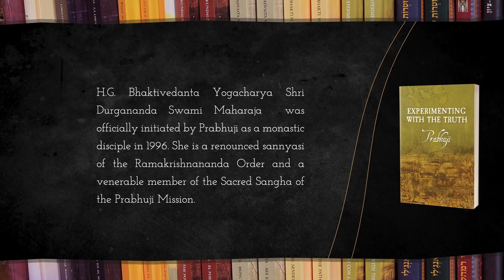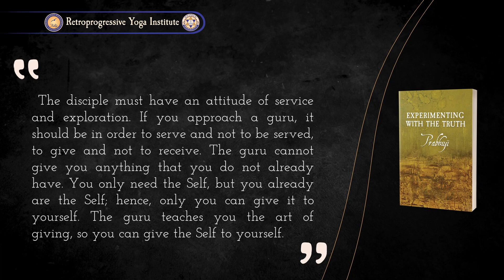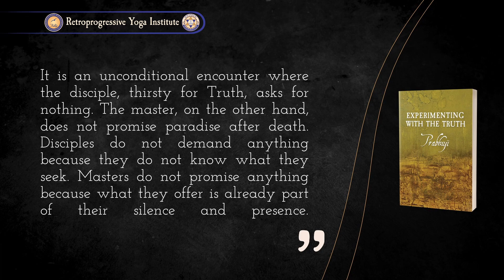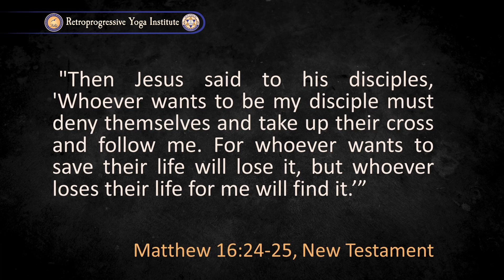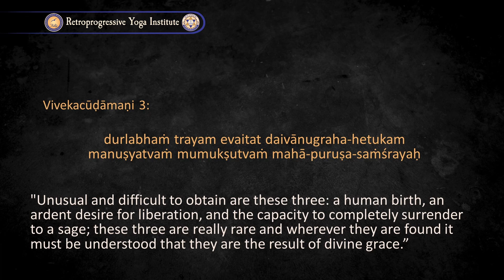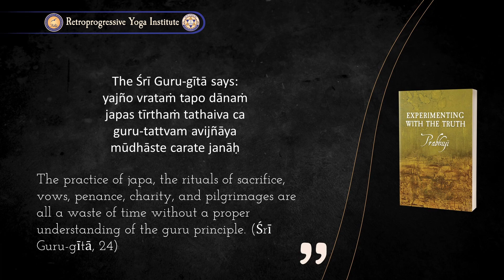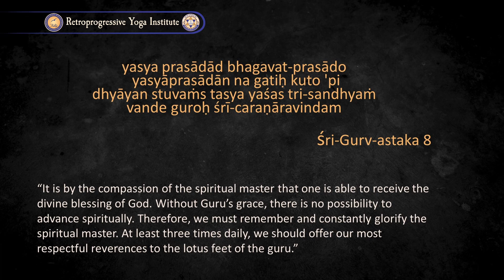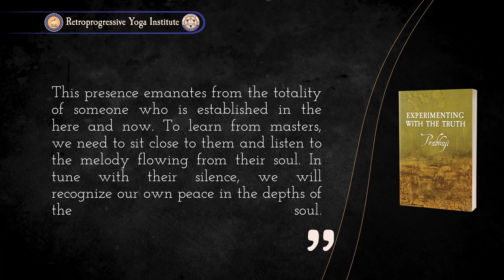Experimenting with the Truth Class # 7 - The master-disciple - Part 4 | H.G. Sri Durgananda Swami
The Retroprogressive Yoga Institute aspires to perpetuate Prabhuji’s teachings for future generations. The Institute’s staff is composed of direct monastic disciples of Prabhuji, who, after decades of study under his tutelage, have attained the distinction of Masters. Given the broad spectrum of Prabhuji’s work, the profound interpretations of these Masters are crucial to facilitate deeper understanding of his books and lectures

Although he did not seek to attract followers, for 15 years (1995–2010), Prabhuji considered the requests of a few people who approached him asking to become his monastic disciples. Those who chose to see Prabhuji as their spiritual master voluntarily accepted vows of poverty and life-long dedication to spiritual practice (sādhanā), religious devotion (bhakti), and selfless service (seva). Prabhuji no longer accepts new disciples, but he continues to guide the small group of veteran disciples of the Ramakrishnananda Monastic Order that he founded.

This group of senior disciples, still under his tutelage, reflects the continuity and legacy of his teachings. The reduction of the circle of disciples has not diminished the depth of his guidance; on the contrary, it has allowed a greater focus on those who have remained committed to his teachings since the beginnings of the Order. This small group, made up of monastic disciples who have accompanied their master for an average of thirty years, has dedicated this time to intensely study and practice the many spiritual paths traveled by Prabhuji. Each of these disciples has received direct instruction from Prabhuji, assimilating and incorporating into their personal practice the spiritual paths explored by him.

It is important to emphasize that the Masters of the Institute do not intend to impose their interpretations of Prabhuji’s teachings as absolute truth. Their role is rather that of facilitators, offering personal perspectives on these doctrines. Rather than passively receiving information, this methodology invites students to exercise critical and mature judgment, an essential element for a genuinely retroprogressive development. It is hoped that, through this reflection, attendees will develop their own interpretations and conclusions. This initiative fosters a broad environment in which understanding is seen as a collaborative and evolutionary process, rather than the acceptance of an immutable and absolute truth transmitted by the authority of the teacher.